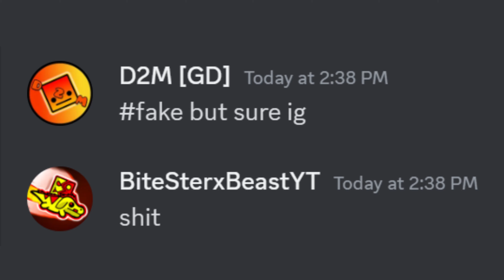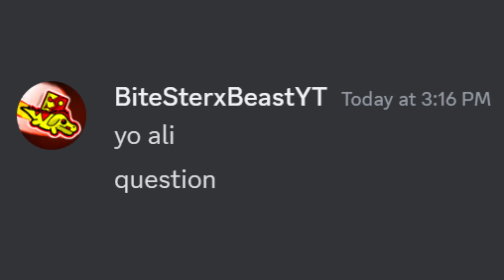Geometry Dash 2.2 Dropped On IOS!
GEOMETRY DASH 2.2 ON IOS.

⚠️PLEASE DO NOT MESSAGE ANY PLAYER SHOWN IN THE VIDEO, DONT SEND DEATH THREATS TO THEM OR ANYTHING DANGEROUS⚠️

you can do anything that you can think of, don't let anyone push you around.
-BiteSterxBeast